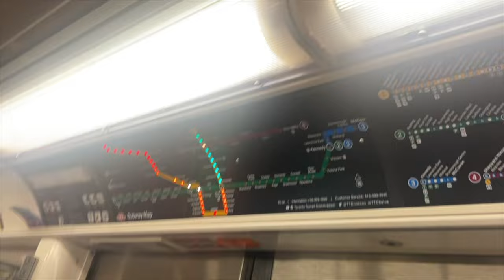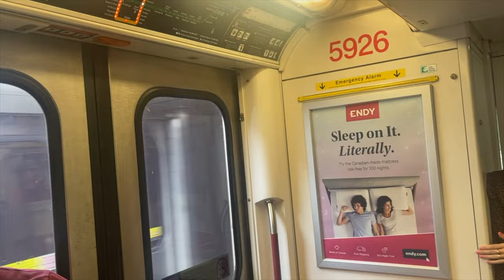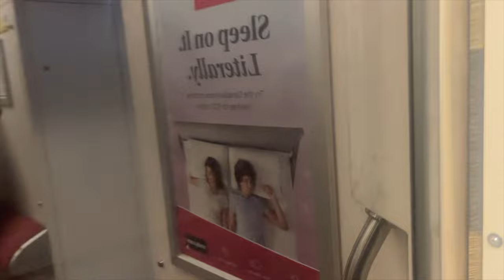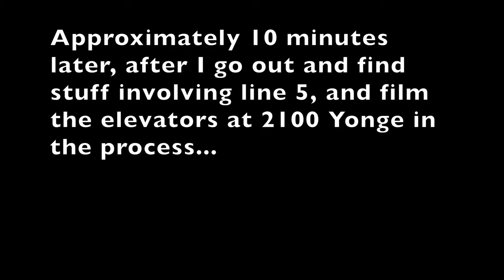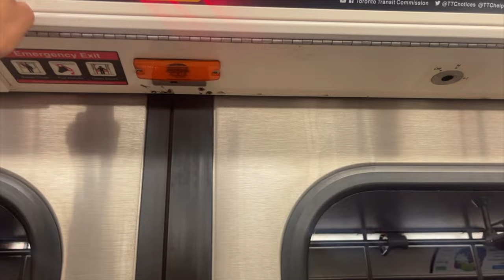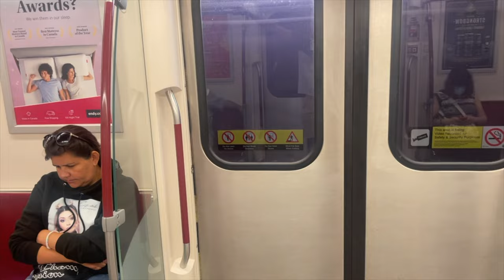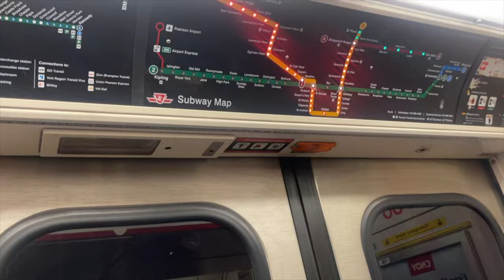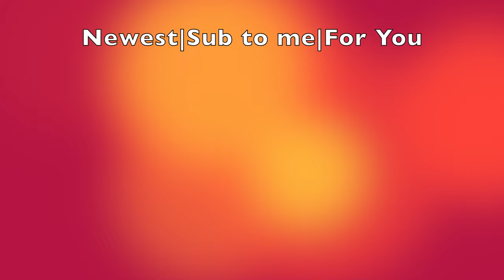TTC Subway Line 1: College to Sheppard-Yonge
75 GB. WHEW! I need that room for an even bigger video.